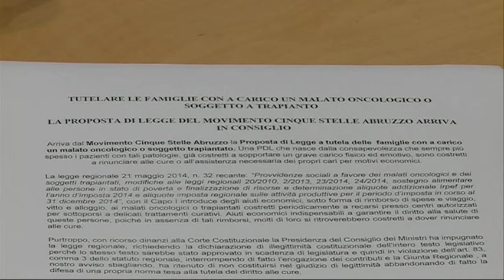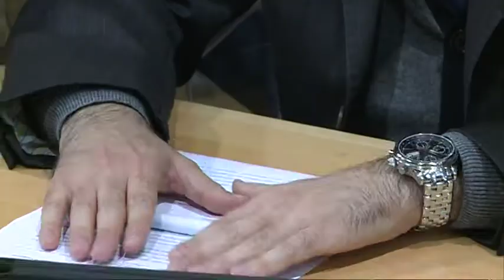M5S, 200mila euro per rimborsi oncologici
Una legge regionale del 2014,mai entrata in vigore,prevedeva rimborsi per le spese sostenute dai malati oncologici durante le terapie, il M5S porta la proposta di reinserimento in consiglio regionale, sono già stati individuati 200mila euro